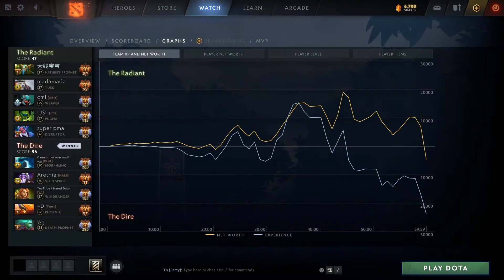BOOM.MIKOTO VOID SPIRIT 19K COMEBACK PURE SKILLS INTENSE DUEL VS FARMING MACHINE NATURE PROPHET!